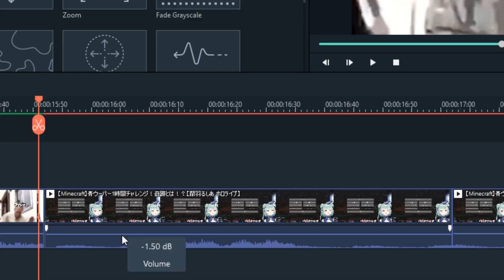Rushia - WATCH THIS VIDEO OR ELSE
▬▬▬▬▬▬▬▬▬▬▬▬▬▬ஜ۩۞۩ஜ▬▬▬▬▬▬▬▬▬▬▬▬▬▬
Source of the Video:

Rushia's Twitter!
▬▬▬▬▬▬▬▬▬▬▬▬▬▬ஜ۩۞۩ஜ▬▬▬▬▬▬▬▬▬▬▬▬▬▬